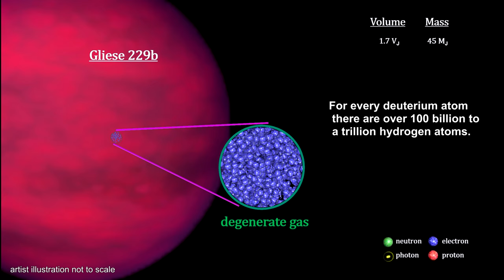Classroom Aid - Deuterium Fusion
Our deep dive this year is a close look at Brown Dwarfs: what are they; how do they form; and where do they fit between high mass planets and low mass stars; and we’ll take a look at a few of them.